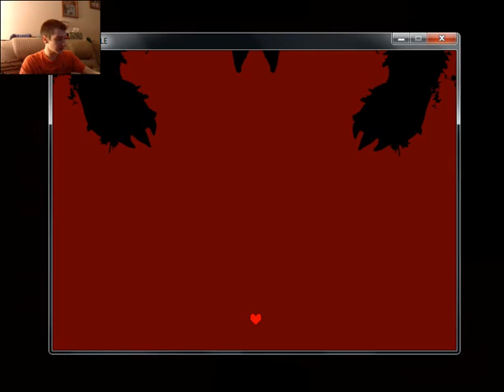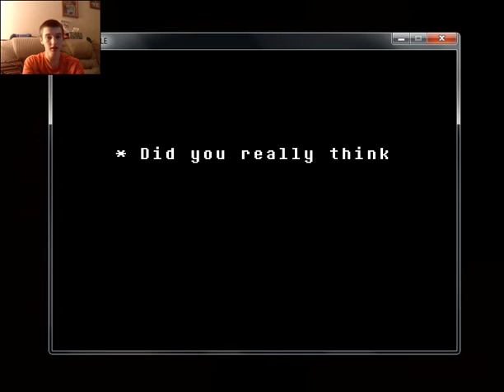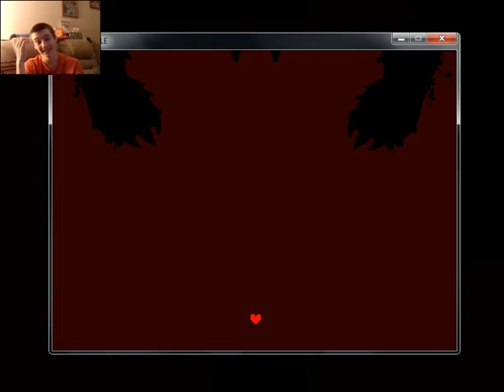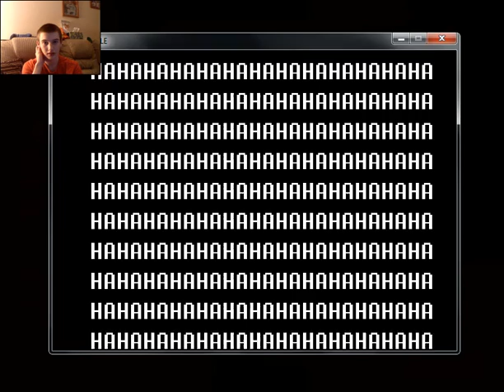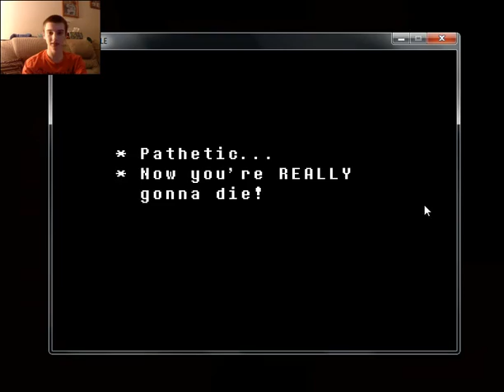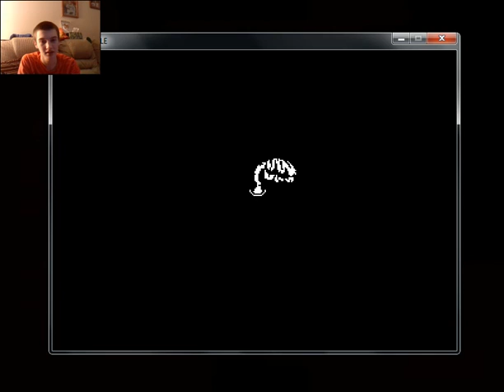undertale omega flowey fight